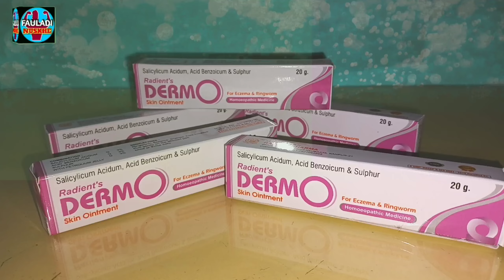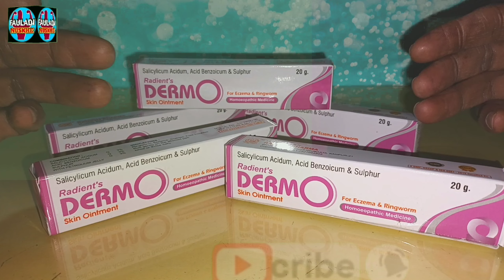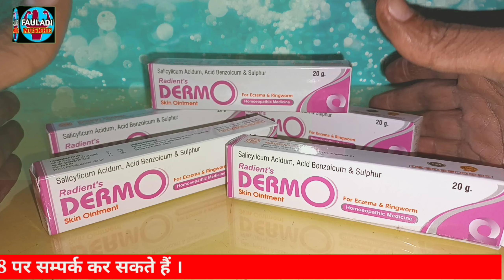दाद खाज खुजली की 2 दिन में छुट्टी कर देगा Fungal Infection Treatment at Home / Daad Khaj Khujli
प्यारे साथियों ! आदाब
मैं इस   FauladiNuskhe YouTube चैनल के माध्यम से आयुर्वेदिव ग्रथ, भारतीय ऋषि-मुनियों एवं इंटरनेट से प्राप्त जानकारियों में से सबसे अच्छी से अच्छी जानकारी देने का प्रयास करता हूँ । video में हम/हमारा चैनल द्वारा केवल जानकारी देना मात्र है तथा हम या हमारा चैनल किसी भी दर्शक को इलाज के लिए नही उकसाते हैं ।। अतः हम या हमारा चैनल आपको दवा खाने के लिए बाध्य नही करते ।  हम आपको सलाह देते है कि ये दवाइयां आप किसी भी मान्यता
प्राप्त डॉक्टर, वैद्य या हकीम की देखरेख में ही करे । अगर आपको किसी भी  दवा से कोई भी किसी भी प्रकार का नुकसान (Side Affect) होता है तो उसकी जिम्मेदारी हमारी या हमारे चैनल की नही होगी । एवं किसी भी प्रकार की कोई भी कानूनी कार्रवाई  के लिए हम ज़िम्मेदार नही होंगे ।
                                                   भवदीय
                                         Fauladi Nuskhe

Topic Cover :-

khujali ka ilaaj ।
dad ka gharelu Ilaaj ।
fode funsi ka gharelu ilaj ।
Psoriasis Kaise Dur Karen gharelu upay ।
Khaj khujali Charam Rog ka ilaaj ।
khujlahat Ho Jaaye to Kaise Dur Karen gharelu nuskhe ।
खुजली का घरेलू इलाज बताओ ।
चर्मरोग का आसान इलाज ।
फोड़े फुंसी ठीक करने के घरेलू उपाय ।
शरीर पर दाने निकल आये तो उसका इलाज ।
एक्ने होने और क्या घरेलू उपाय करें

Avout Video :-

 दोस्तों मैंने इस video के माध्यम  से  चर्म रोग को एक Ointment Dermo  से खत्म करने का तरीका बताया है । मुझे आशा है आप इस इलाज से फायदा उठाएंगे ।

Fauladi Nuskhe

फौलादी नुस्खे